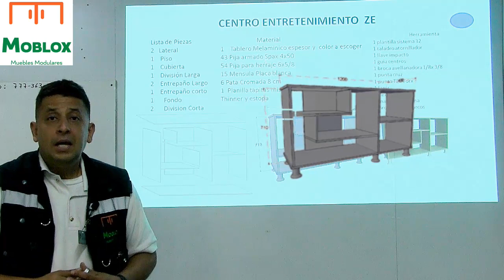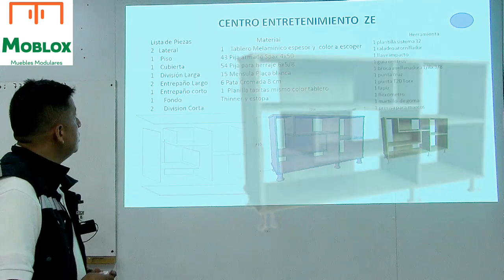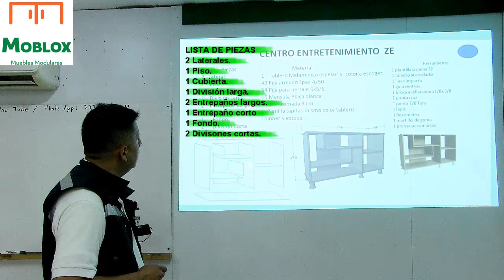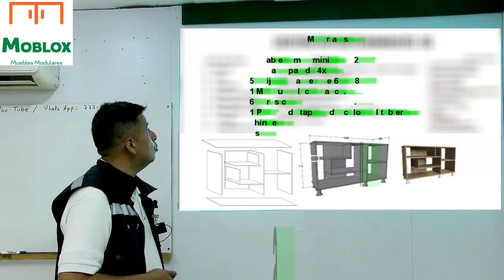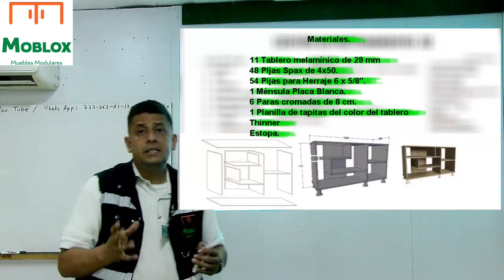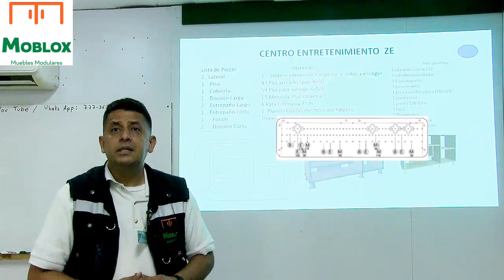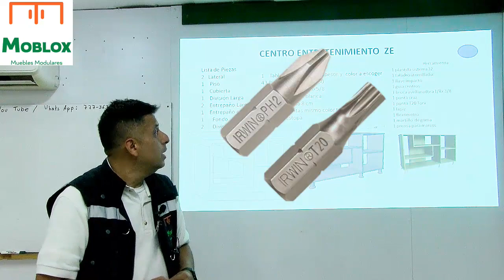CURSO fabricación de un Centro de entretenimiento "ZE"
En este video aprenderás a fabricar un CENTRODEENTRETENIMIENTO CON TABLERO DE 28mm. Te indicaremos los materiales y herramientas necesarios y las tresopcionesparaqueseatuyo.
En Grupo MoBlox encontraras bajo un mismo techo TODOS los Materiales y Servicios que facilitan la fabricación de tus muebles y espacios., tales como Cocinas integrales, Closets, Centros de entretenimiento, Muebles para baño...
Porque Moblox es...Muebles Modulares.